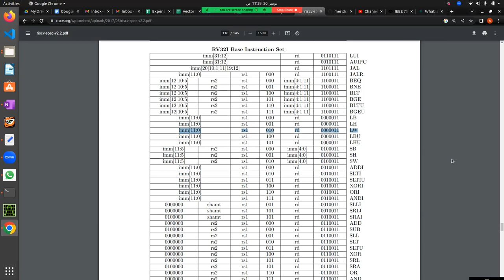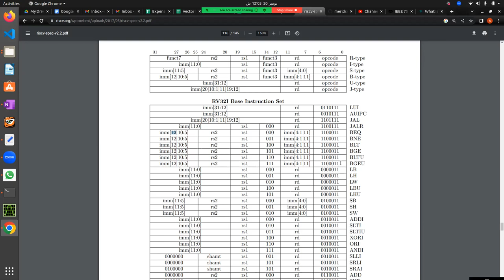Lecture 4: RISC-V Assembly to Machine Code II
In this lecture, we delve into the transformation of RISC-V assembly language into machine code. We'll cover the following topics:

Understanding RISC-V Assembly Syntax: Basics of RISC-V assembly language, including registers, instructions, and format.
Instruction Encoding: How different types of RISC-V instructions (R, I, S, B, U, and J formats) are encoded into binary machine code.
Immediate Values: Handling immediate values in instructions and their encoding in machine code.
Addressing Modes: Explanation of various addressing modes used in RISC-V and how they affect the encoding of instructions.
Assembler Directives: Overview of assembler directives that influence the generation of machine code.